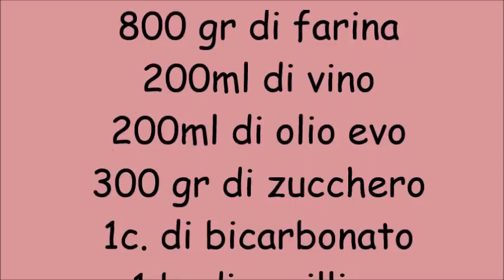Ciambelline al vino dei castelli romani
ciambelline al vino olio zucchero e cacao- senza lievito
Erika_Official pagina fb